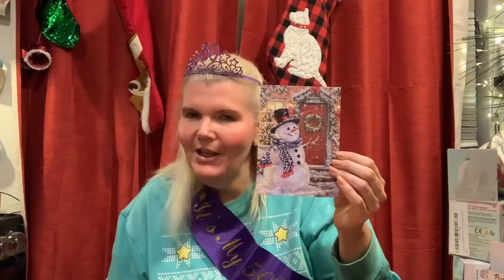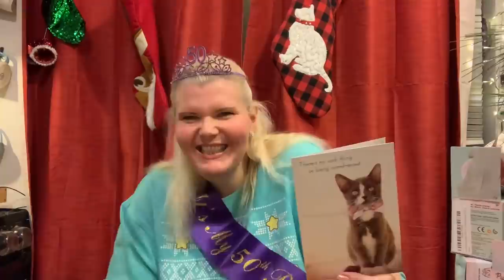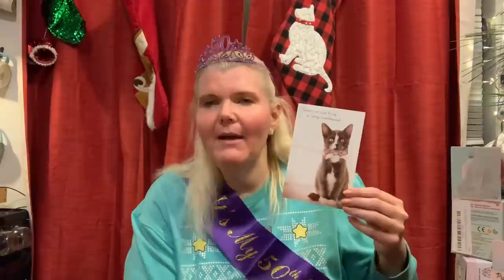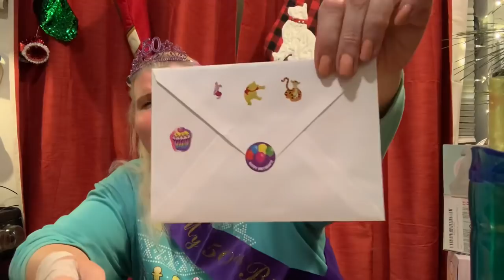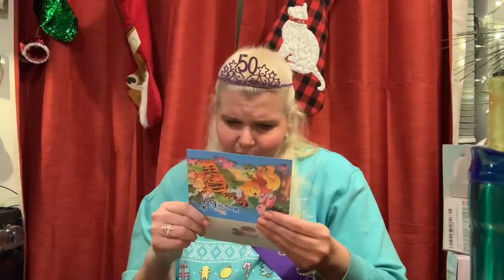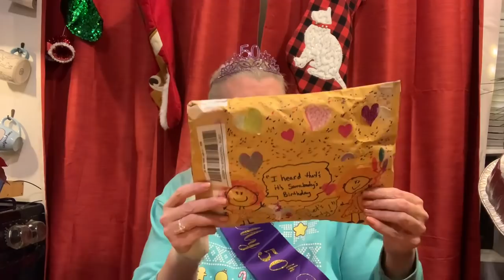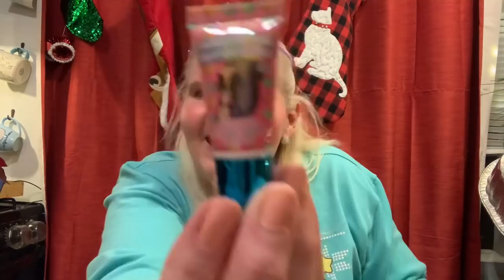MY 50TH BIRTHDAY PARTY ! SO MANY PRESENTS !!